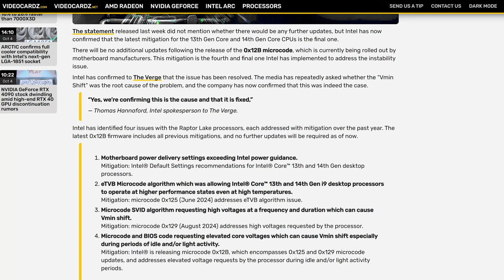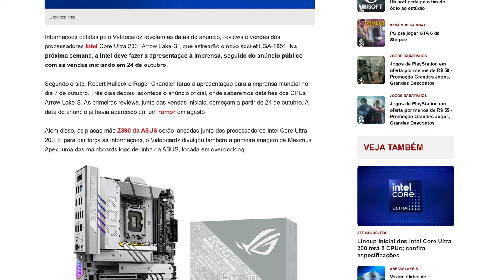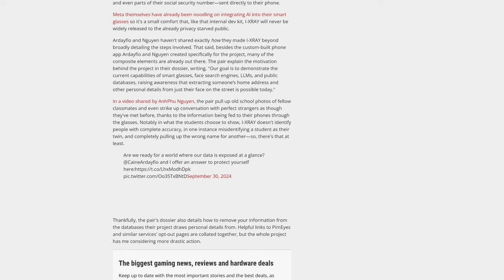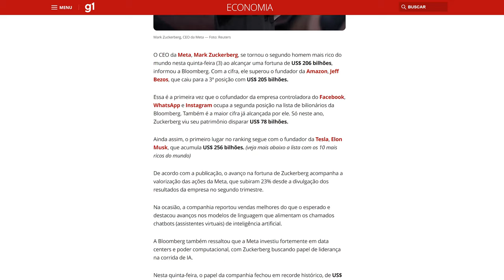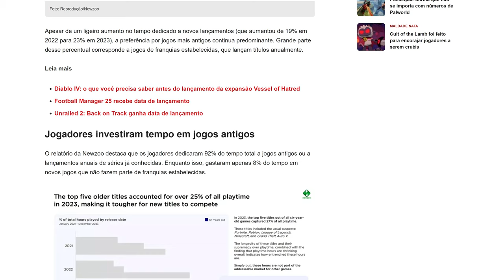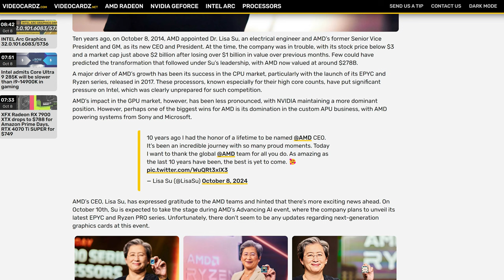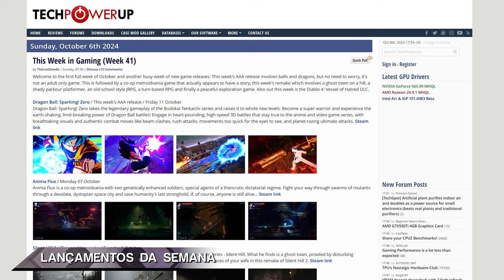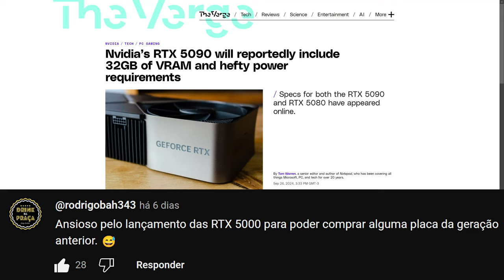FIM dos PROBLEMAS da INTEL? Ryzen 9000X3D ATROPELANDO? CORE ULTRA 9 285K MELHOR SÓ em SINGLE THREAD?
Lançamentos pro pcgamer por aqui não é só hardware! Apesar de não ser lançamento, o reddeadredemption tá chegando pra PC! Já o ryzen9000x3d tá mostrando que vem pra atropelar todo mundo, será que até mesmo os Ryzen 9000? E tem mais remake de jogos, jogos grátis, fim de geração de placas de vídeo e muito mais no seu resumão semanal do mundo da tecnologia e do hardware, o Lock News!
0:00 TERÇA FEIRA!
0:17 INTEL CONFIRMA QUE RESOLVEU PROBLEMAS DAS CPUS DE 13 E 14 GERAÇÕES
0:52 BENCHMARK DOS RYZEN 9000X3D VAZA
1:33 DATA DE LANÇAMENTO DO CORE ULTRA 200K CONFIRMADA
2:12 BENCHMARK DO CORE ULTRA 9 285K VAZA
2:49 SSD NVME KINGSTON FURY RENEGADE!
3:31 ESTUDANTES DE HARVARD CRIAM ÓCULOS QUE IDENTIFICAM ESTRANHOS
4:08 MARK ZUCKERBERG SE TORNA O SEGUNDO MAIS RICO DO MUNDO
4:45 PROTÓTIPO DE COMPUTADOR DA APPLE DE 1983 É LEILOADO
5:21 SONY PREPARA REMAKE DE HORIZON ZERO DAWN
5:52 GAMERS ESTÃO EVITANDO JOGOS NO LANÇAMENTO
6:19 JOGOS GRÁTIS EPIC E AMAZON
7:03 RED DEAD REDEMPTION CHEGA AOS PCS
7:17 NVIDIA CONFIRMA KEYNOTE NA CES 2025
7:30 EX-FUNCIONÁRIO DA BETHESDA DIZ TER SAIDO DA EMPRESA POR CONTA DAS REUNIÕES
7:54 DRA. LISA SU FAZ 10 ANOS COMO CEO DA AMD
8:22 PLACAS-MÃE X670E APRESENTAM FALHAS COM SSDS GEN5
8:58 RTX 4090 DEVE SER DESCONTINUADA EM BREVE
9:28 DICA DA SEMANA!
9:43 LANÇAMENTOS DA SEMANA
10:25 LOCK RESPONDE!
📽Editor Chefe - Matheus (DeeMonk) : @ldeemonkl